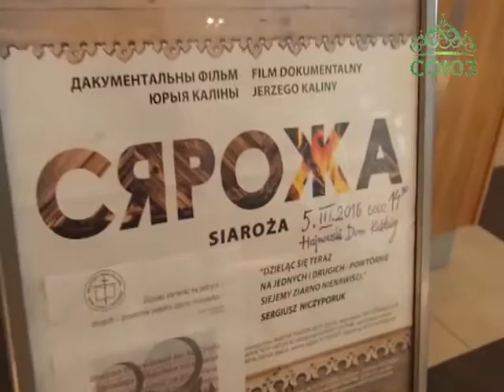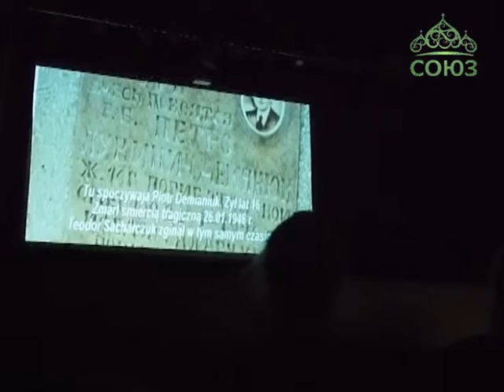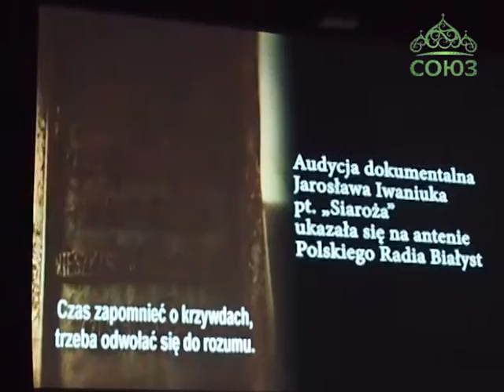Гайновка: презентация фильма «Сережа»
В польской Гайновке – центре белорусской диаспоры Польши - состоялась презентация фильма «Сережа» режиссера Юрия Калины. Фильм, который повествует о жизни одного героя - Сергея Ничипорука – отражает и судьбы православных белорусов Подлясья, начиная со страшных для православных жителей Польши послевоенных лет и заканчивая современностью.